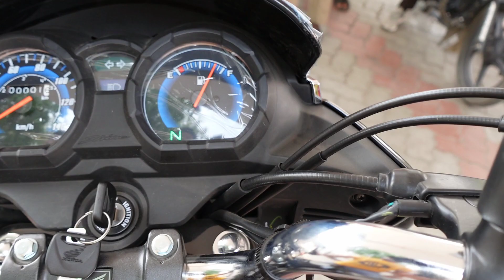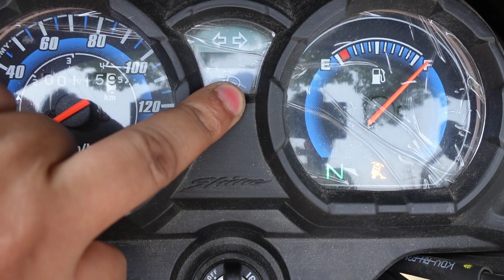My New Bike Honda CB Shine 125 CC UP 12 Muzaffernager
How much luggage can I take from Dubai to India?

          Follow kare

Burj khalifa ke Samne Apna Ghar

2022 Dubai Vloge

Sonu Saifi